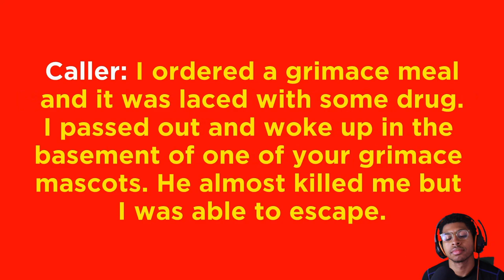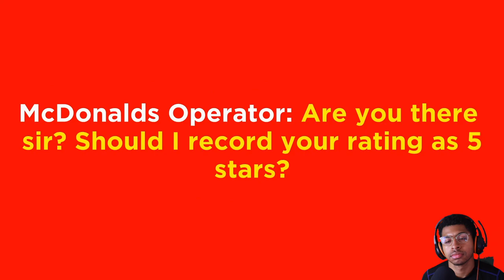Trapped in Grimaces Basement